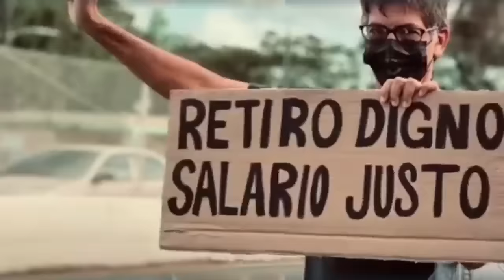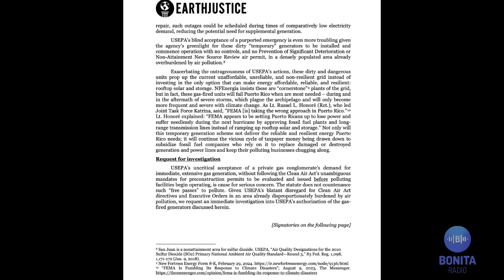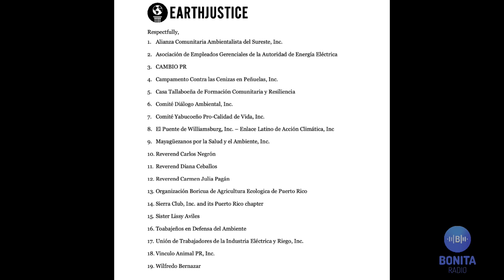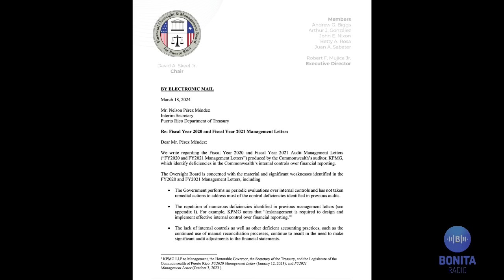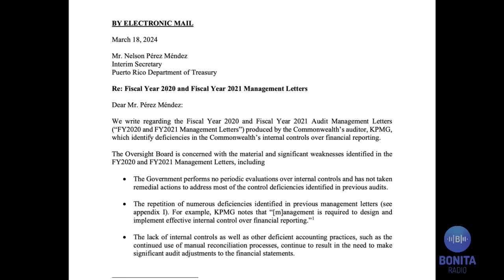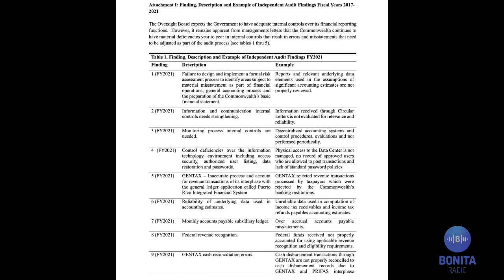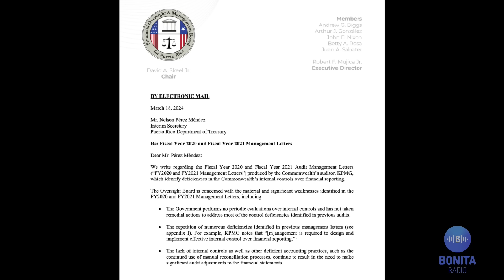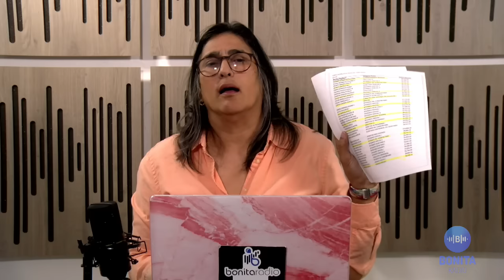EELU Denuncian ni EPA ni Pierluisi fiscalizan a privatizadores de AEE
Esto Es Lo Último 21/03/2024
La EPA advierte a Genera por un lado sobre incumplimiento en exceso de emisiones de azufre por generadores y por otro lado se cuestionan los permisos que otorga para el uso de los generadores de gas. Entrevista a ingeniera Ingrid Vila sobre petición de investigación an Inspector General de la agencia ambiental. No ha lugar a los primos hermanos de Pierluisi sobre petición de que se reduzcan sus sentencias. Siguen surgiendo los señalamientos a la Hacienda de Paquito Parés Alicea por parte de la Junta de Control Fiscal.